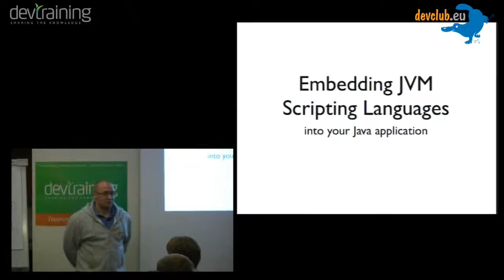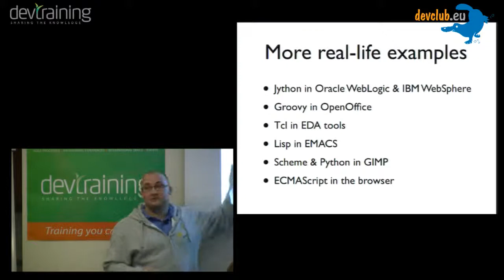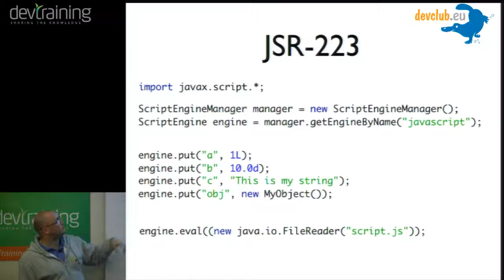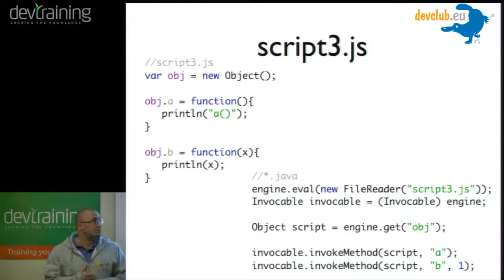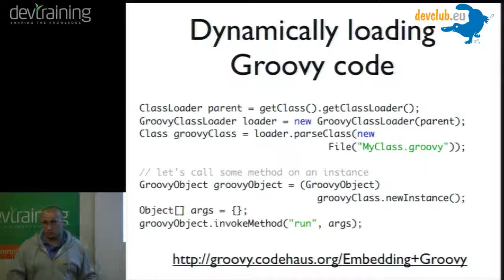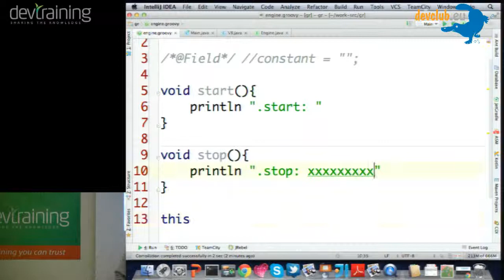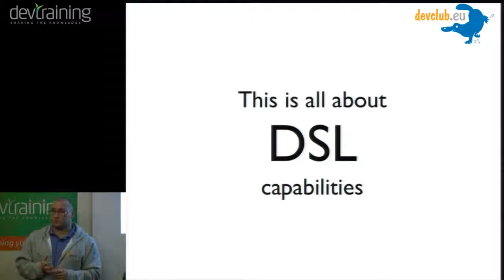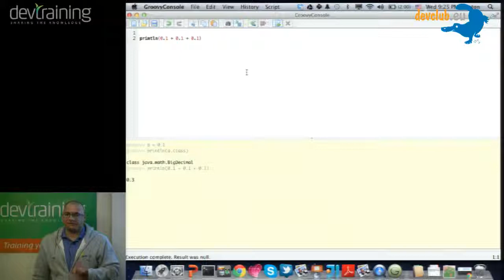2013.08.28 Антон Архипов - Скрипты в Java приложениях